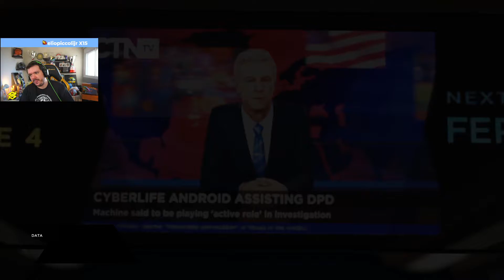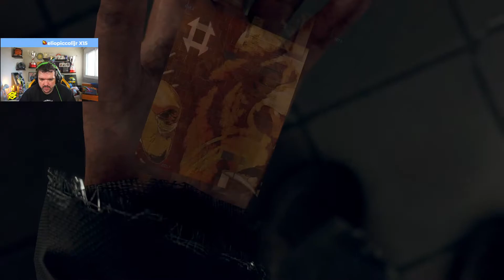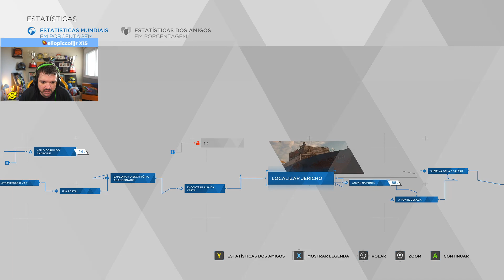GAU DEU UM GRITO jogando - Gaules jogando DETROIT #11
A Patetada agora é no Detroit! Gaules fazendo as piores escolhas como Andoid no Detroit!
Meio Andoid, meio MULA!